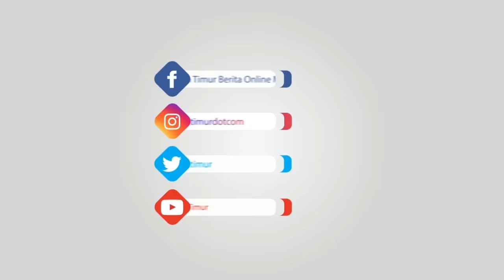Detik-detik Penangkapan Kapal Hantu di Perairan Muntok, Polda Babel Beberkan Kronologi Kejadian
Video tersebut dibagikan akun facebook BKA Gaming.

(TRIBUN-TIMUR.COM)